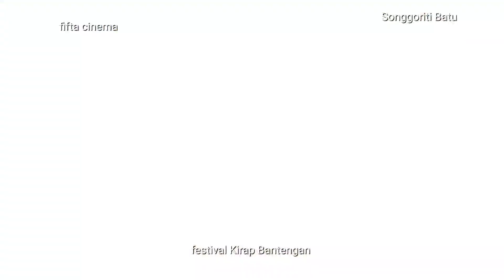Festival Kirap Bantengan 2024 - Songgoriti Batu